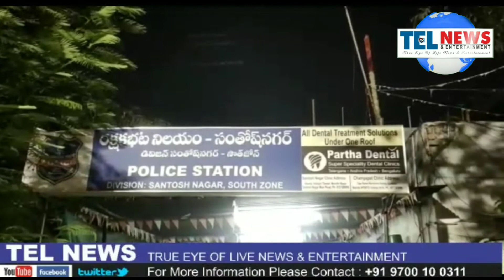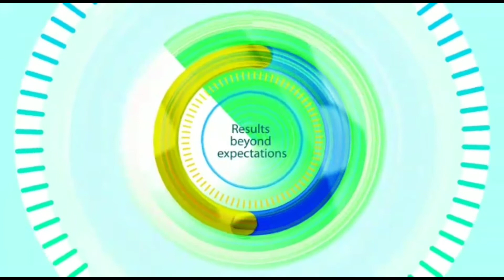COMMISSIONERS TASK FORCE SOUTH ZONE TEAM NE SANTOSH NAGAR POLICE KE SATH EK SHAQS KO GIRAFTAR KIYE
COMMISSIONERS TASK FORCE SOUTH ZONE TEAM NE SANTOSH NAGAR POLICE KE SATH, .. EK SHAQS KO GIRAFTAR KIYE SYED MAZAHAR ALI 22BAIS SALA, ..

JO MANGNUWA GUTKA AUR FOREIN CIGARETTES BEECHRAHA THA USKI DUKAAN PER NOOR GENERAL STORE JO SANTOSH NAGAR HUDUD MAI ATI HAI, ..

ISKE KHABZE SE ..50 PARIS CIGGRATES KE BOX,

WIN CIGARETTES KE 12 BOX,

K-9000 GUTKA KE 180 PACKETS ..

AUR RR TABACO KE 120 PACKETS

 AUR DIGAR CHIZEY ZAPT KIYE GAYE JISKI KULL MALYATI KHIMAT 1LAKH RUPEE THI, ..

ZAPT SHUDA SAMAN AUR GIRAFTAR AFRAD SHO SANTOSH NAGAR POLICE STATION KE HAWALE KRDIYA GAYA AGEY KI KARWAYI KE LIYE ..